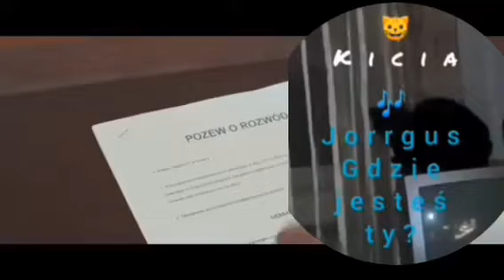090123 🎦 Jorrgus - Gdzie jesteś ty? / 1973. dzień pobytu Kici u mnie 9 stycznia 2023 roku⏱️ 3:44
🎶 J o r r g u s - G d z i e  j e s t e ś  t y?

090123 🗓️ Kartka z Kalendarza z Kicią 🐈
🌍 Dziś jest 9 stycznia, 9. dzień 2023 roku, poniedziałek 1️⃣
😺 Imieniny obchodzą: Adrian, Antoni, Piotr, Adrianna, Alicja, Bracsław, Julian, Marcelin, Marcelina, Marcjanna, Mścisława, Przemir
📝 Przysłowie:
„Styczeń, styczeń wszystko studzi – ziemię, bydło, ludzi”
🌅 Świt: 6:59, Wschód Słońca: 7:39
🌄 Zachód Słońca: 15:47, Zmierzch: 16:26
✅ Dzisiejsze święta:
Dzień Sprzątania Biurka
Dzień Ligi Ochrony Przyrody
Dzień Moreli
✍️ Cytat dnia:
"Lepiej biednie u siebie, niż bogato u obcych" — Ezop
🌧️ Dzisiaj w metropolii górnośląsko-zagłębiowskiej będzie zachmurzenie całkowite i słabe opady deszczu
🌡️ Temperatura maksymalna 9°C, minimalna 3°C
⬆️↗️ Wiatr południowy lub południowo-zachodni z prędkością od 15 do 39 km/h.